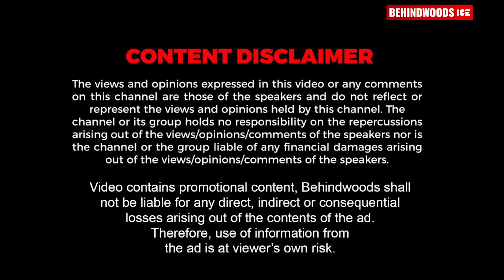കഷ്ടപ്പെട്ടതിന് ഫലം ലഭിച്ചു ; സിനിമയിലെ ആരെയും ഇതുവരെ വിളിച്ചില്ല |Aparna -യുടെ ആദ്യ പ്രതികരണം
"എൻ്റെ പുരസ്‌കാരം സിനിമയിൽ ഭാഷ പഠിപ്പിച്ച വിരുമാണ്ടി സാറിന്" | Aparna Balamurali First Exclusive Response

SIMPLEX WINDOWS AND DOORS
MFG. AT : KINFRA IIT PARK KANJIKODE, PALAKKAD
ALL KIND OF WINDOWS AND DOORS
MADE WITH TATA GALVANO

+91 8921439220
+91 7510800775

OUR OUTLETS
PATHIRIPALA
PALAKKAD
PATTAMBI
THRISSUR
ERNAKULAM
COIMBATORE